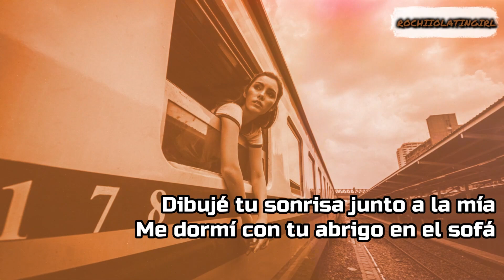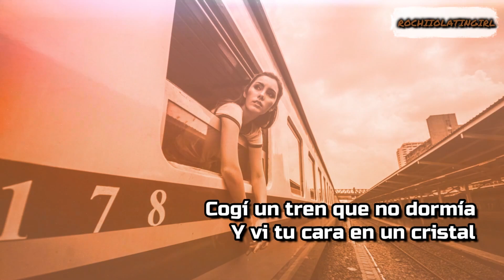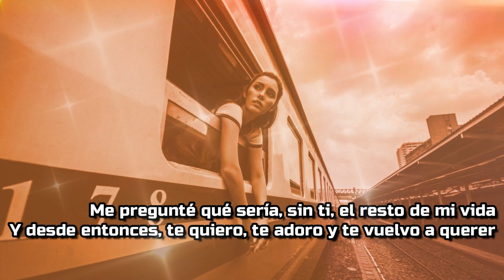La Oreja De Van Gogh - 20 DE ENERO || LETRA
______Video Oficial_______